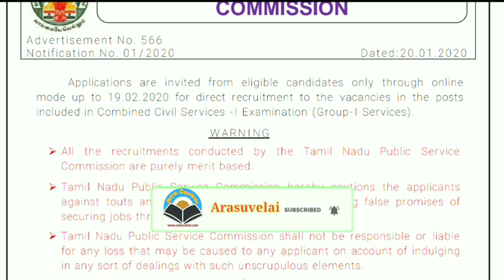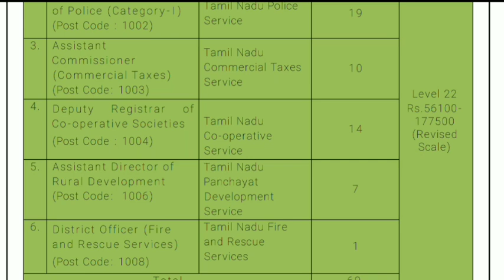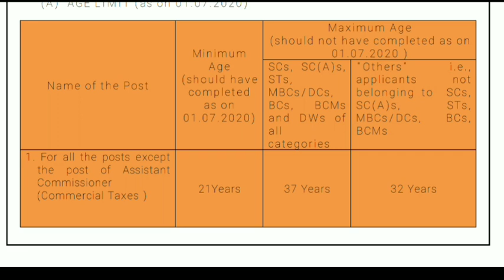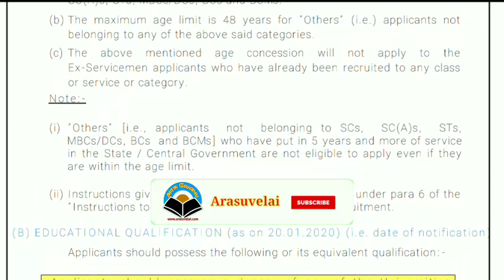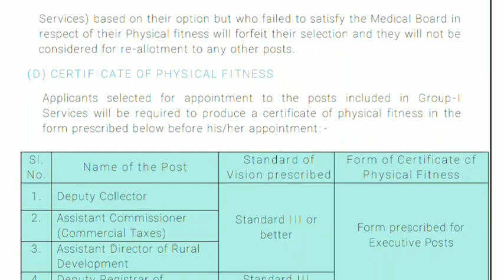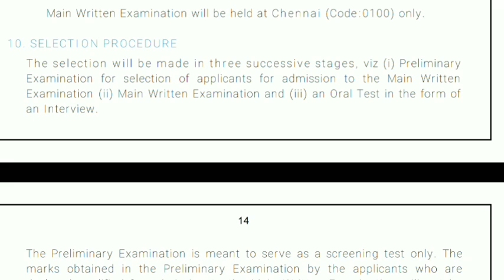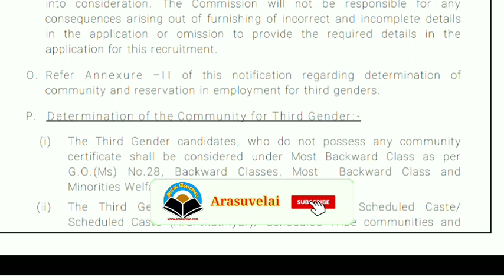TNPSC-ல் புதிய வேலைவாய்ப்பு அறிவிப்பு